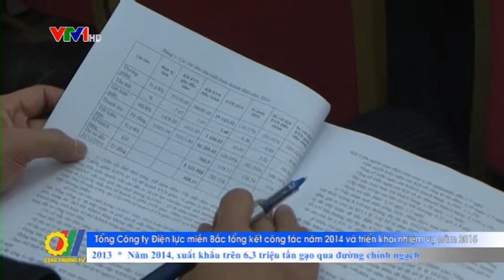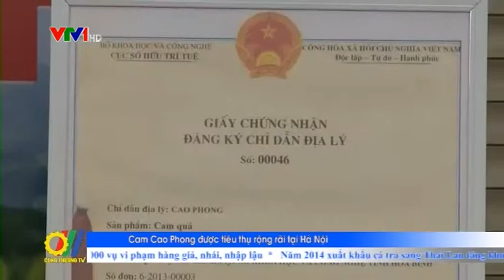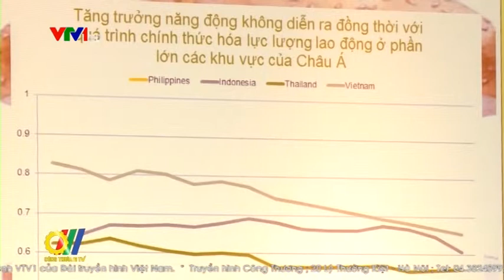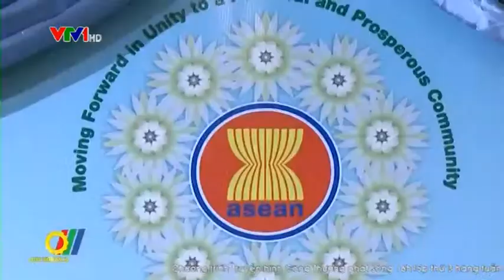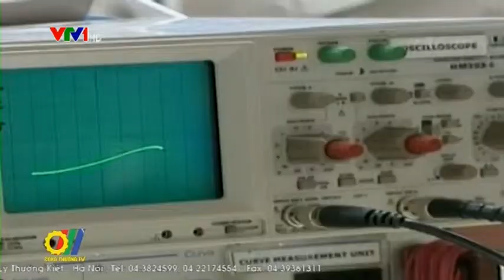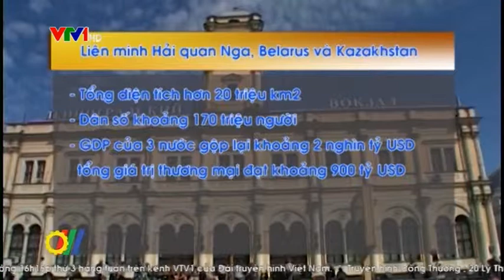THCT So 03 PS20 1 2015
TRUYỀN HÌNH CÔNG THƯƠNG
20 Lý Thường Kiệt - Hà Nội